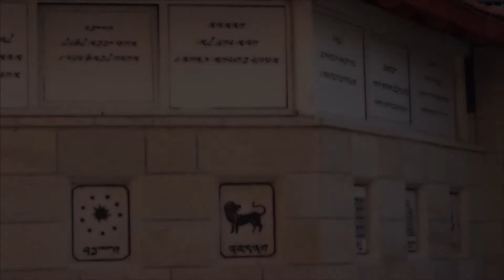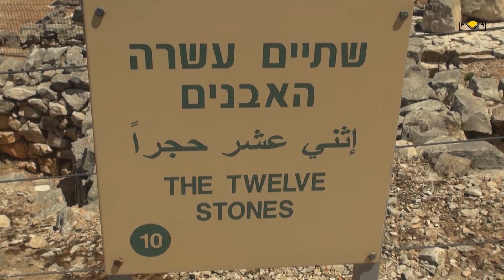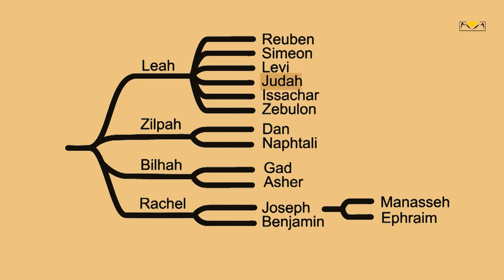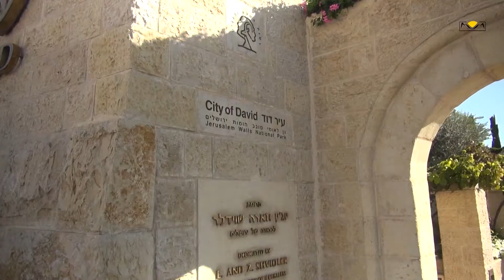Whole House of Israel 6 - Mount Gerizim National Park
Mount Gerizim National Park in Samaria carries the story of the division of Israel into two kingdoms and the tortuous history of the Samaritans holy mountain.